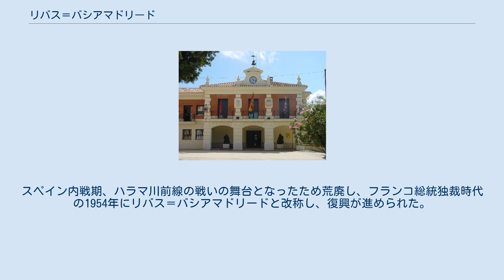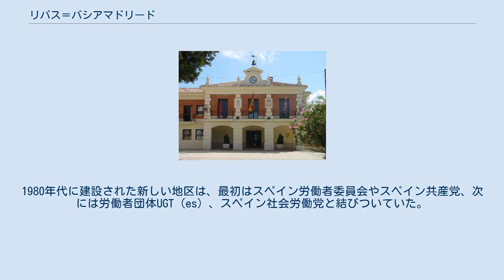リバス＝バシアマドリード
リバス＝バシアマドリード（Rivas-Vaciamadrid）は、スペイン・マドリード州にあるムニシピオ（基礎自治体）。
 ハラマ川とマンサナーレス川の合流地点にある。
マドリードの中心部にあるプエルタ・デル・ソルより約15km離れている。
マドリード、サン・フェルナンド・デ・エナーレス、アルガンダ・デル・レイ、サン・マルディン・デ・ラ・ベガ、メホラダ・デル・カンポ、ベリリャ・デ・サン・アントニオ、ヘタフェと接する。
 1845年、リバスとバシアマドリードの2つの自治体が合併し、リバス・デ・ハラマという1つの自治体となった。
この新しい自治体の人口はまばらであった。
スペイン内戦期、ハラマ川前線の戦いの舞台となったため荒廃し、フランコ総統独裁時代の1954年にリバス＝バシアマドリードと改称し、復興が進められた。
 リバス＝バシアマドリードは社会学観点からも珍しい都市である。
1980年にはちょうど人口が500人だったのが、今日7万人に達している。
1980年代に建設された新しい地区は、最初はスペイン労働者委員会やスペイン共産党、次には労働者団体UGT（es）、スペイン社会労働党と結びついていた。